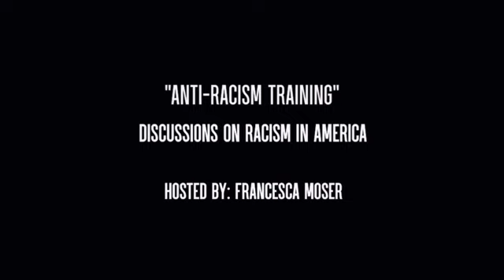Cultural Anthropologist Dr. Anderson Offering Unique Perspective Shifts Concerning Social Constructs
The opening title reads "anti-racism training" This conversation was part of a larger project. It is not intended to alienate or exclude any viewers.

My work is creating and sharing content for all consumers, platforms, opinions, and belief systems. I believe society is moving away from interpreting and reacting toward listening and responding.

Thank you so much, Judith Anderson! Very appreciative of your time and insightful observations.

Dr. Judith Anderson is a cultural anthropologist and Afro-Latin Americanist whose research focuses on Black political mobilization in present-day Buenos Aires, Argentina. She has taught and conducted scholarly research in areas including the African Diaspora in the Americas; Latin American Studies, and Race and Identity in Argentina. She earned a Ph.D. in Anthropology, with an Interdisciplinary focus in Film and Media Studies from the University of Florida at Gainesville, where she also completed an advanced graduate certificate in Latin American Studies. Before joining the faculty at BMCC, Professor Anderson taught at Hunter College/CUNY, York College/CUNY, and and the College of New Rochelle. She is widely published, with articles focusing on the politics of Black identity in Buenos Aires.